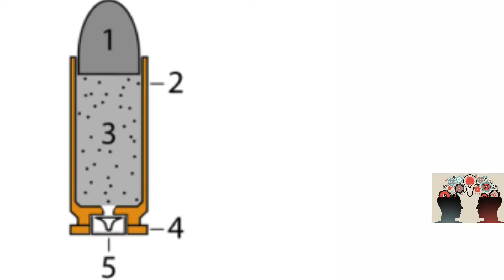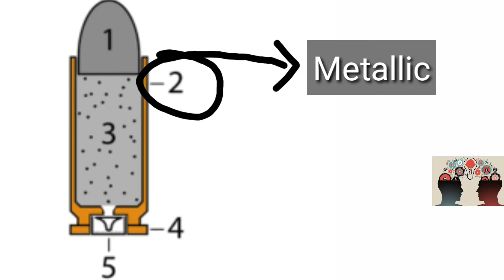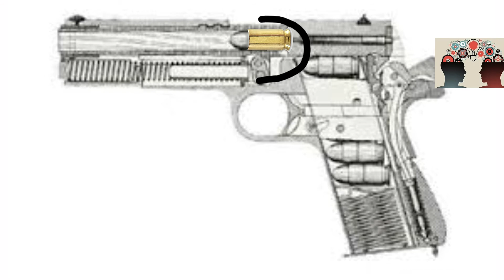गोली केसे चलती हैं | How does the bullet work | fun knowledge